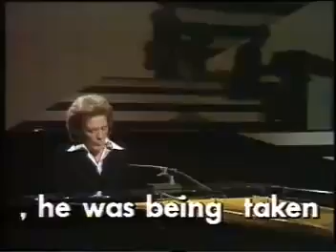Gilbert O'Sullivan - Alone Again (original version).mp4